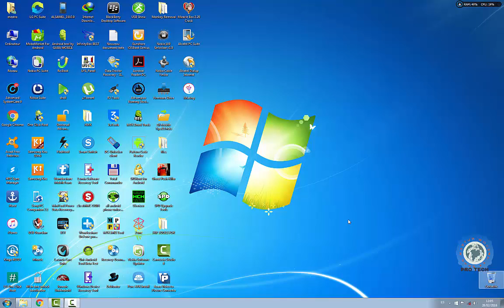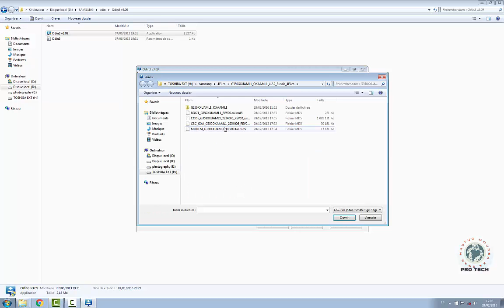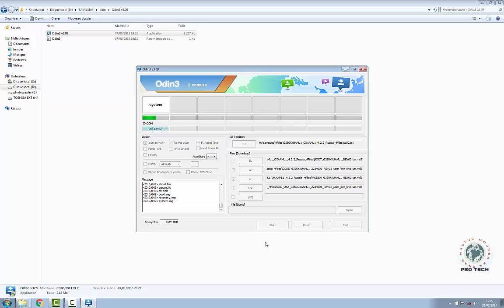حل مشكلة توقف جهاز سامسونج SM-G350 عند شاشة الاقلاع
حل مشكلة توقف جهاز سامسونج  Samsung Galaxy Core Plus (SM-G350 عند شاشة الاقلاع